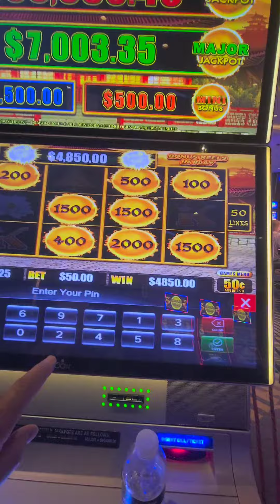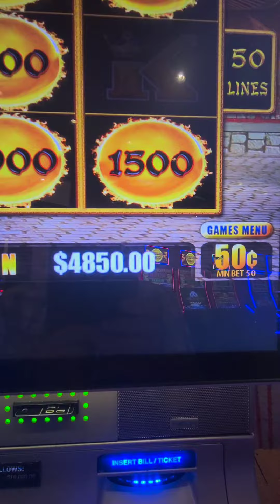jackpot was down $800 when this happened!!! DRAGON CASH HIGH LIMIT HRAC $4850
hardrockatlanticcity DRAGON CA$H IS ROCKING THIS MORNING
LOVE THE SELFPAY FEATURE AT HARD ROCK NO WAITING TO GET YOUR HANDPAY, LIKE MGM BORGATA OR RIVERS CASINO IN$TANT, ORDER YOUR BEVERAGE TIP YOUR SERVERS AND BE HAPPY AND PROSPEROUS!!!
Hard Rock Atlantic City BOARDWALK and the STEEL PIER!

Rivers Casino Portsmouth Virginia HOME OF NO COMPS NO FREEPLAY!!!
SEMINOLE HARD ROCK TAMPA
HARD ROCK BET. MASSAVE HANDPAY JACKPOTS. 1xBET. BEST SPIN GAME. MAGIC REELS.
TREASURE VOYAGE SLOT. LOTTERY HIT. CRAPS. BLACKJACK.